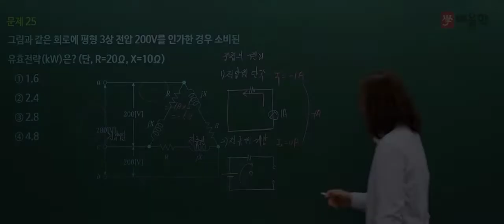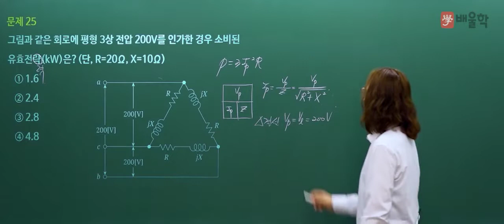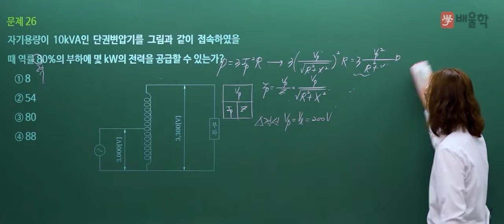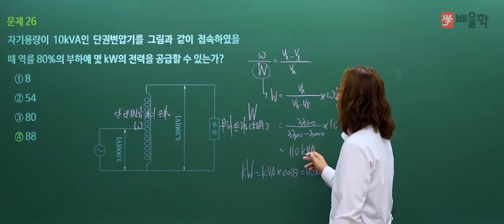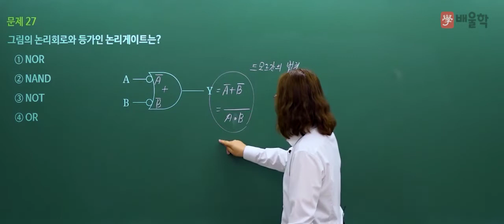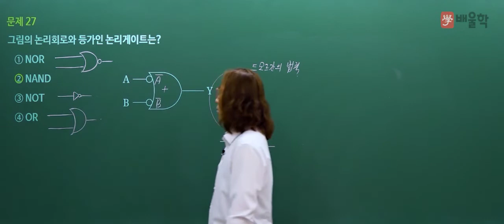[소방설비기사 전기] 2021년 2회 필기 기출 풀이 2과목 소방전기일반2 - 김상현 기술사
18년 강의+실무경력, 소방기술사 김상현 교수님의
2021년 2회 소방설비기사 필기 2과목. 소방전기일반 기출문제 해설 강의!